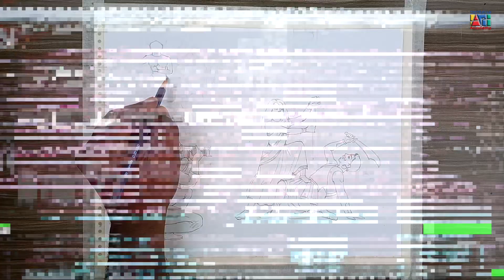Durga Puja Drawing Easy With Watercolor | Durga Puja Drawing Step By Step | Mahalaya Special Drawing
This video is about:
mahalaya drawing,
mahalaya drawing ideas,
mahalaya drawing easy,
durga puja mahalaya drawing,
mahalaya durga drawing,
durga puja agomoni drawing,
how to draw a durga puja scenery,
durga puja related drawing,
poster on durga puja,
maa durga agomoni drawing,
agomoni drawing,
puja scenery drawing,
how to draw durga puja scenery,
durga thakur agomoni drawing,
agomoni scenery drawing,
durga agomoni drawing,
kashful drawing,
kashful scenery drawing,
durga puja drawing scenery,
durga puja drawing easy,
durga puja drawing oil pastel,

Hello Friends,
Welcome to "Chitrayan Art Academy"
In this video I want to show you Durga Puja Drawing With Watercolor For Beginners.
I hope you you enjoy this video.

Fighting Against COVID-19
Stay At Home. Enjoy safe Festival.

Introduce Art Material:👇👇👇
Quarter size Cartridge paper, Ivory paper 250 gsm.
Artist Watercolor:
Vermilion, Cobalt Blue, Sap Green, Gamboge,  Hookers Green, Brunt Siena, Yellow Ochre, Permanent Green Light, Pains Gray and Permanent Orange. Cerulean Blue & Light Brown.

Technical Support and Creative Idea By: Bibek Kundu
Special Thanks To: Snehasish Chakraborty

Video Play List Link: 👇👇👇
|| Figurative Composition Drawing For BFA Exam ||

|| Easy Drawing Of Human Portrait Or Human Face ||

|| Easy Landscape Paintings|| Artist Dipak Kundu||

|| Easy Memory Drawing By Dipak Kundu ||

|| Awareness of COVID-19 Pandemic Drawing ||

|| Easy Drawing Of MAA DURGA || Artist: Dipak Kundu ||
Video Link:

|| Easy Festival Drawing For Kids || Artist: Dipak Kundu ||

|| Easy Christmas Drawing by Dipak Kundu ||